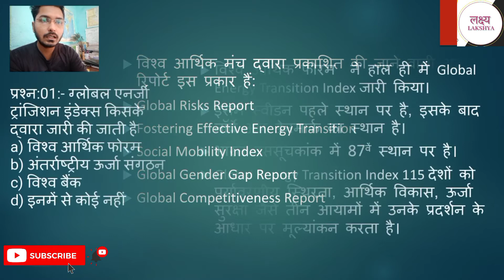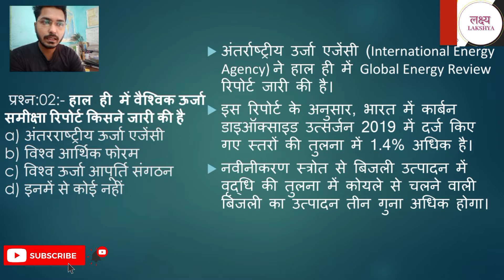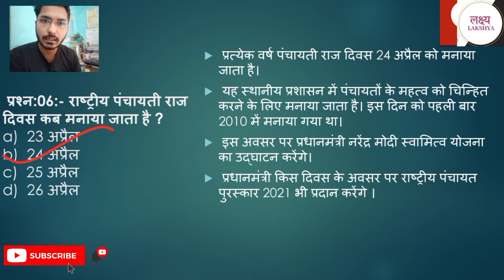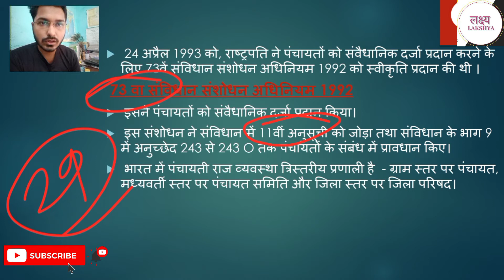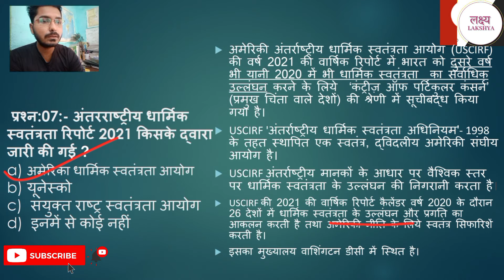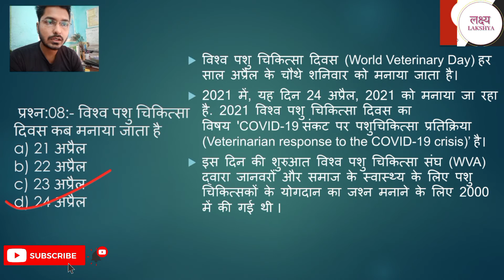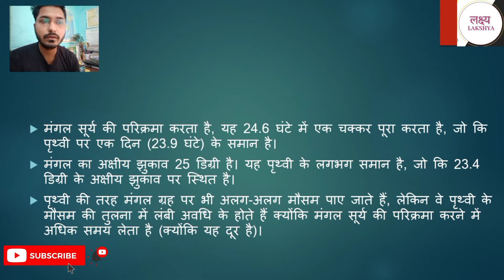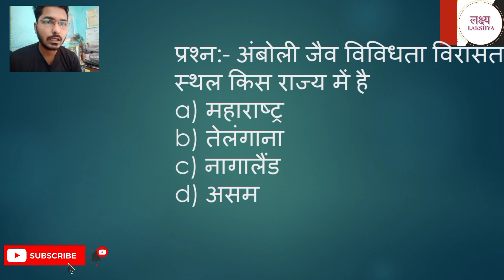LAKSHYA Daily Current Affair Dose #169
upsc_uppsc_BPSC_UPTET_SUPERTET_CTET_RAILWAY_SSCGD_UPPOLICE_BIHARPOLICE इस कार्यक्रम में हम Daily Current Affairs की चर्चा करते हैं। आप भी जुड़े हमारे इस प्रोग्राम से और करें तैयारी को मजबूत.. Telegram link :- @lakshya007